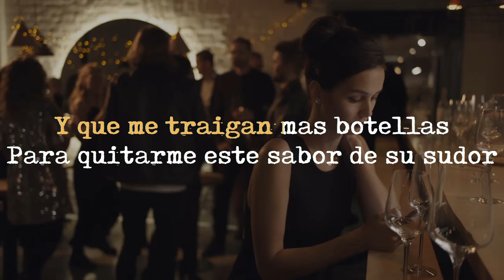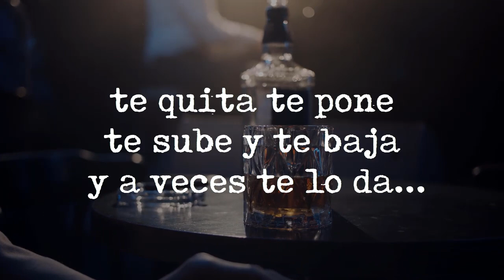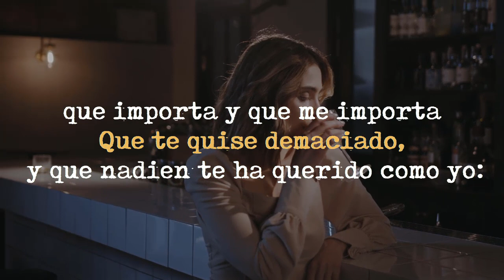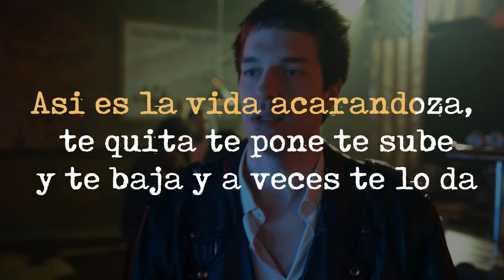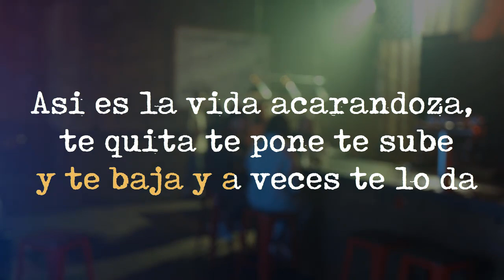Reyli y Joan Sebastian Así Es La Vida karaoke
gracias a todos por ser parte de esta comunidad
tememos canales secundarios y tanbien nos pueden seguir en tik tok como tambien
suéltalo un canal para una distracción total

su tu gusto es la adrenalina y lo más fuerte está el canal de ultra tumba No apagues la luz donde tenemos relatos misterio y mucho terror